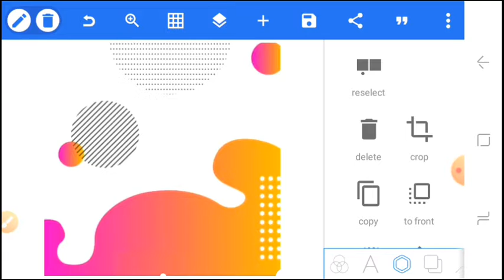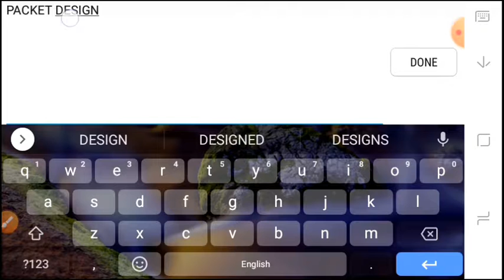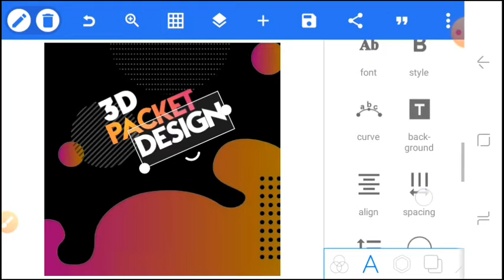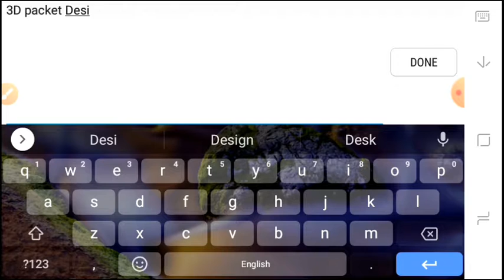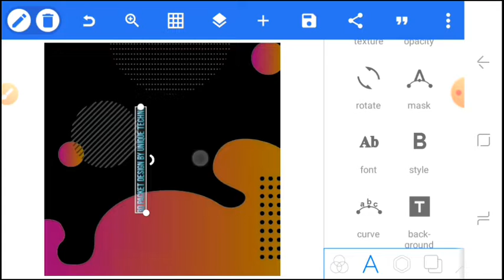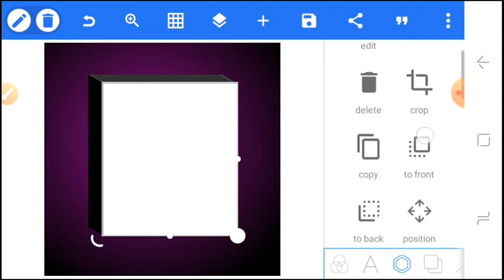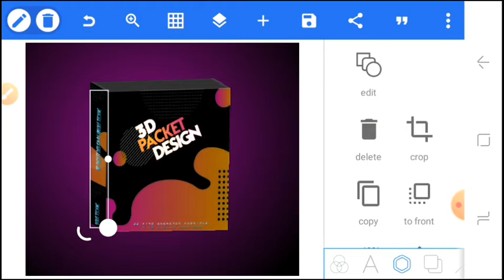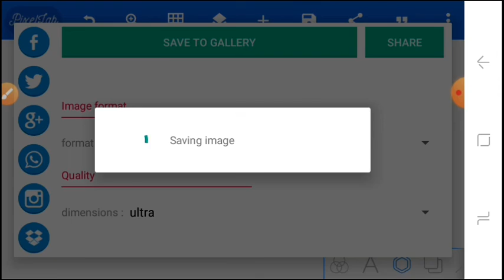3D packet mockup design in pixellab | Packet Design on android | book mockup in pixellab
3D packet mockup design in pixellab | Packet Design on android | book mockup in pixellab

➢In this amazing video i will show  you how to make paket mockup design in pixellab packet in pixellab how to make 3D box in pixellab 3d packet model how to make 3d rectangle in pixellab how to make 3D Packet Design In mobile how to make 3d in pixellab pixellab pixellab editing tricks

➢Keywords solve:-

 1-How to make 3D Packet in mobile
 2-How to make 3D Packet in pixellab
 3-How to make 3D book in pixellab
 4-How to make book mockup in mobile
 5-How to make 3D box in pixellab
 6-How to make 3D shape in pixellab
 7-How to make 3D rectangle in pixellab
 8-How to make 3D pack design in pixellab    9-How to make 3D Packet Design In Pixellab
10-Pixellab graphic designing tutorials

➢Keywords(Ignore this):-

Graphic designing in pixellab Pixellab Pixellab editing tricks Free Resources for graphic designers
Free mockup
 Pixellab tutorials Mobile
 graphic designing
pixellab
mockup
mockup design
logo design
3d packet design in pixellab
3d mockup design in pixellab
graphic design
pixellab tutorial
how to design mockup in pixellab
how to design mockup in pixellab tutorial
3d mockup
how to make 3d packet in pixellab
3d logo design
how to make 3d packet design in mobile
3d mock-up
design a phone in pixellab
mockup design in photoshop
mockup design in illustrator
poster graphic design in pixellab
pixellab apk
3d wall glass logo mockup design
pixellab logo

3.Stream Mind Reader NOW /NewBeginningsNeffex